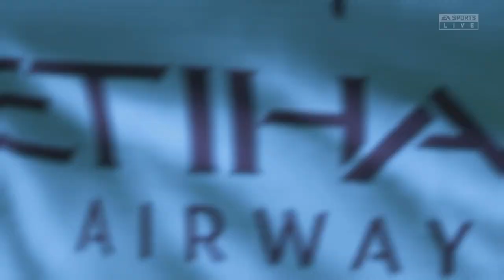Fifa 23 Karriere S2E39 Champions League Achtelfinale Hinspiel bei ManCity